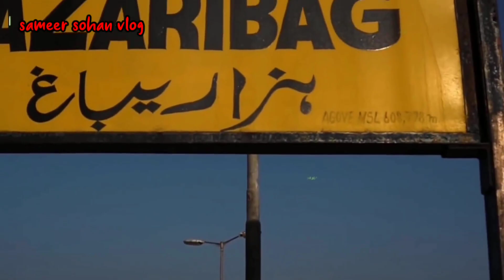HAZARIBAGH CITY।।Hazaribagh city facts।। hazaribagh district।।Top tourist places in hazaribag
Hazaribagh City | land of thousand gardens | Jharkhand | Informative video

𝙃𝘼𝙕𝘼𝙍𝙄𝘽𝘼𝙂𝙃 𝘾𝙄𝙏𝙔 𝘼𝙈𝘼𝙕𝙄𝙉𝙂 𝙁𝘼𝘾𝙏𝙎 | 𝙃𝘼𝙕𝘼𝙍𝙄𝘽𝘼𝙂𝙃 𝘿𝙄𝙎𝙏𝙍𝙄𝘾𝙏 | 𝙃𝙄𝙎𝙏𝙊𝙍𝙔 𝙊𝙁 𝙃𝘼𝙕𝘼𝙍𝙄𝘽𝘼𝙂𝙃 |

दोस्तों इस वीडियो में मैं आपको हजारीबाग शहर के बारे में बताने वाला हूं।

Top tourist places in hazaribagh

-Hazaribagh jhil
-Shahid Nirmal mahto park Hazaribagh
-panch Mandir Hazaribagh
-Hazaribagh lake
-canary hill
-Hazaribagh National park
-Narsingh sthan temple
-barso Pani
-surajkund dham barkattha
-Hazaribagh wildlife sanctuary
-konar dam
-padma kila

HAZARIBAGH CITY AMAZING FACTS
HAZARIBAGH DISTRICT
HISTORY OF HAZARIBAGH
HAZARIBAGH
HAZARIBAGH WILDLIFE SANCTUARY
CANARY HILLS HAZARIBAGH
ICHAK HAZARIBAGH
HAZARIBAGH TOP WATERFALLS
HAZARIBAGH RAILWAY STATION
PADMA KILA HAZARIBAGH
TECHNICAL PRISHA
HAZARIBAGH CITY POPULATION 2021
TOP 10 PLACES TO VISIT IN HAZARIBAGH
HAZARIBAGH CITY TODAY NEWS

top educational institute in Hazaribagh-

KB women's College Hazaribagh
Ananda College Hazaribagh
sant Xavier school Hazaribagh
sant Columbus College Hazaribagh